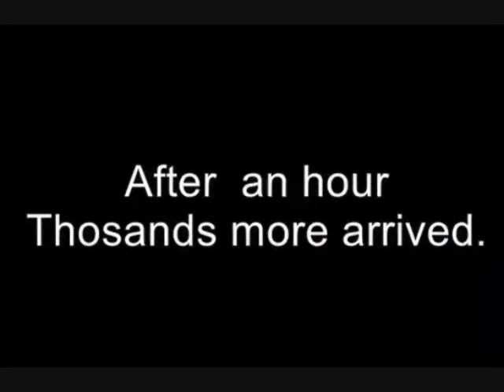S.Manmohan Singh Khalsa Ji Dal Khalsa Speech Khalistan Sikh Freedom & 1984 Remembrance Rally 2014